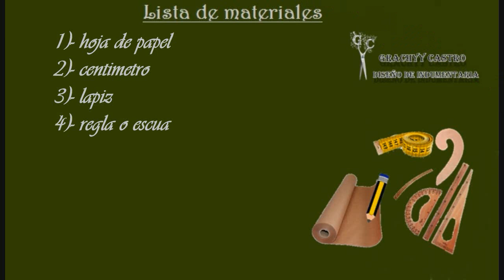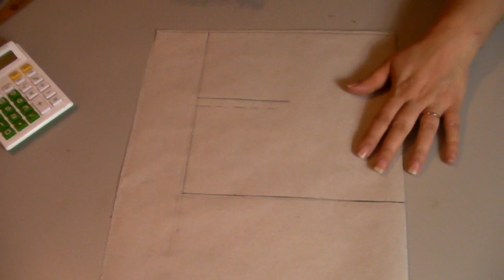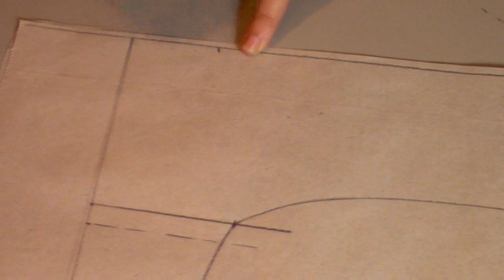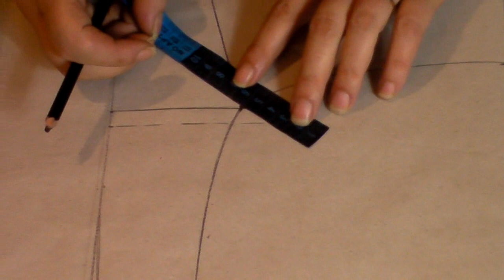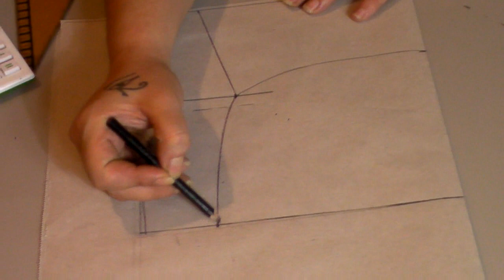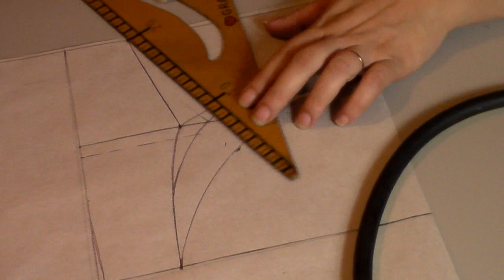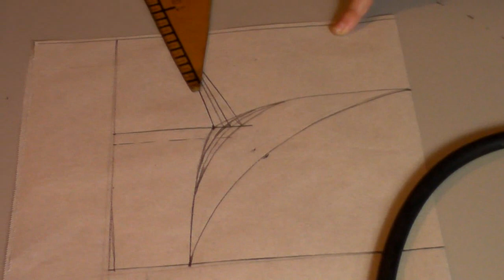Como hacer el trazo del slip "Peticion"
En este video te muestro como el patron del slip masculino, con todo el paso a paso.